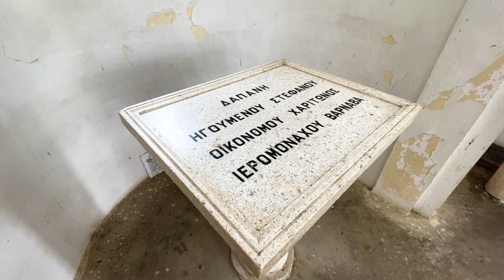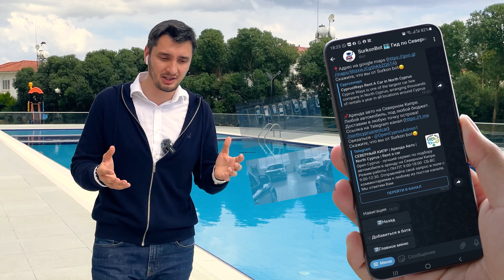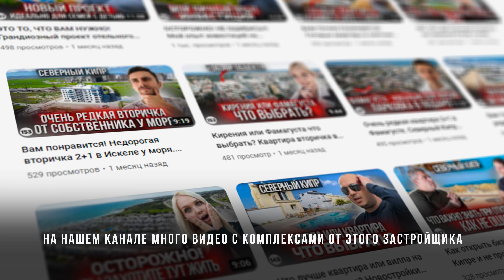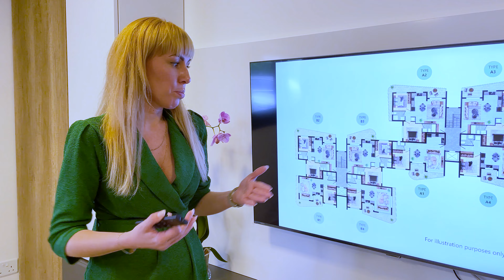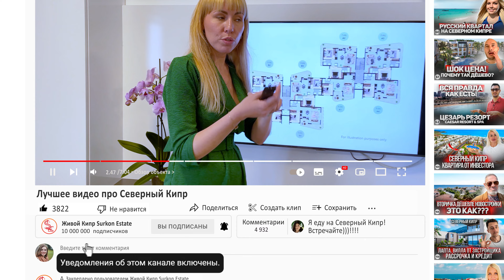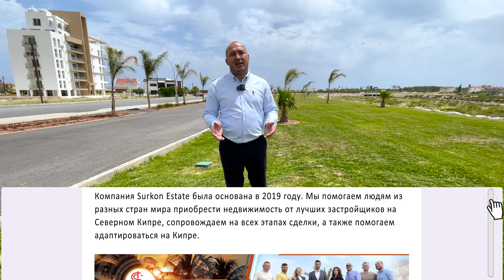Эксклюзив! Новый проект Инфинити на Лонг Бич. Infiniti Long Beach. Новостройки на Северном Кипре.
❗ ❗ ❗  СВЯЗАТЬСЯ СО МНОЙ В ОДИН КЛИК:
🔹 ☝️ Бесплатно получить подборку объектов от собственников, застройщиков и инвесторов на Северном Кипре в один клик

СТАРТ ПРОДАЖ НОВОГО ПРОЕКТА INFINITY🔥

📍Локация: Long Beach, 450 м от моря.

Описание: два высотных блока по 10 этажей (с 5 этажа вид на море) и один низкоэтажный блок 2,5 этажа:

🌇Объекты недвижимости:
79 квартир 1+1, 2+1 в высотных блоках (по 4 квартиры на лестничной площадке),
14 квартир студии, 1+1, 2+1, 1+1 duplex, 2+1 duplex, 3+1 duplex в низкоэтажном блоке.

ИНФРАСТРУКТУРА КОМПЛЕКСА:
💎Инфинити бассейн на крыше
💎Закрытый бассейн
💎Сауна
💎Тренажерный зал
💎Открытый бассейн
💎Электрогенератор
💎Ресепшен
💎Автобус на пляж
💎Шлагбаум и видеокамеры

ХАРАКТЕРИСТИКА ОБЪЕКТА:
✔️теплые полы в санузлах,
✔️инфраструктура под центральное отопление,
✔️центральное кондиционирование (!),
✔️шумоизоляция,
✔️магнитные ключи на дверь,
✔️встроенная кухня,
✔️встроенные шкафы в спальнях,
✔️оборудованные санузлы,
✔️напольное покрытие

🗓ПЛАН ОПЛАТЫ:

1️⃣ 5% - депозит
      35% - первый взнос (с депозитом) в течение месяца
      60% - рассрочка 36 месяцев

2️⃣ 5% - депозит
      50% - первый взнос (с депозитом) в течение месяца
      45% - рассрочка 24 месяца

3️⃣ 5% -  депозит
      35% - первый взнос (с депозитом) в течение месяца
      60% - рассрочка 36 месяцев
      ‼️ОБЪЕМ ИНВЕСТИЦИИ ОТ 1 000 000 GBP – СКИДКА 5% ОТ СТАРТОВОЙ ЦЕНЫ.

4️⃣ 5% - депозит
      50% - первый взнос (с депозитом) в течение месяца

Инвестиционная привлекательность проекта:
✅Гарантия повышение цены минимум на 7% через 3 недели после старта продаж!
✅Право переуступки при оплате 50% с условием рассрочки до получения ключей
✅Подключение к системе бронирования Booking и Airnbnb
✅Современный стандарт (центральное кондиционирование, теплые полы и электронные ключи уже включены в стоимость!)

🏁Выдача ключей: июнь 2025

00:00 В этом выпуске
00:15 Старт продаж нового проекта на Long Beach
00:40 История создания монастыря Святого Варнавы
02:42 Гид по Северному Кипру SurkonBot
03:53 О застройщике
04:53 Презентация объекта INFINITY
06:11 Что включено в стоимость апартаментов?
06:36 Инфраструктура комплекса
07:43 Титул
08:00 Планировка апартаментов
10:00 Срок сдачи объекта в эксплуатацию
10:20 Локация объекта
12:10 Как получить бесплатно подборку объектов недвижимости в один клик на Северном Кипре?

💥 Рекомендуем к просмотру:
🎥 Лучшие объекты для инвестиций на Северном Кипре у Пляжа Лонг Бич Искеле. ТОП 5 Новостроек в Искеле.

🙏🙏🙏 Поддержите нашу работу:
✅ Напишите то, что думаете 💡💡💡 😃 👉 💬💬💬
✅ Поделелитесь видео с друзьями 👉 😃🗣📱 ➡️ 📱👩‍💼​